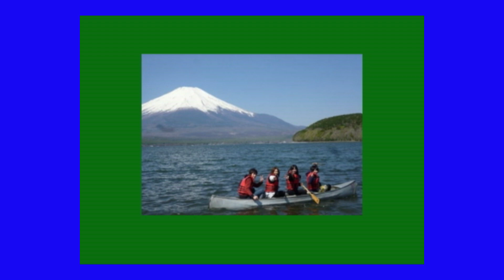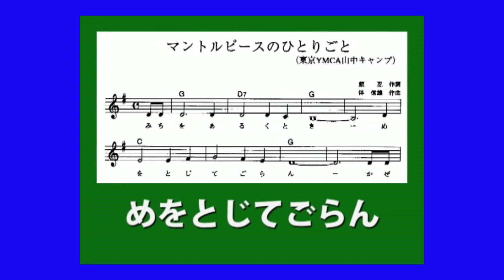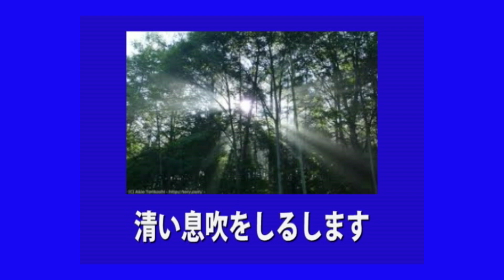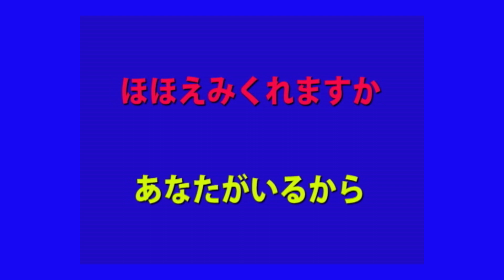ＹＷＣＡ・ＹＭＣＡキャンプ場とキャンプソング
ＹＷＣＡ・ＹＭＣＡのキャンプ場とキャンプソング
東京ＹＷＣＡの野尻キャンプ場
東京ＹＭＣＡの野尻キャンプ場
東京ＹＭＣＡの山中湖キャンプ場
そして歌われるキャンプソング